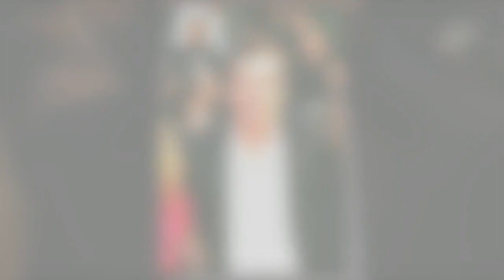"J'étais homo" : Pierre Palmade revient, sans concession, sur son mariage avec Véronique Sanson